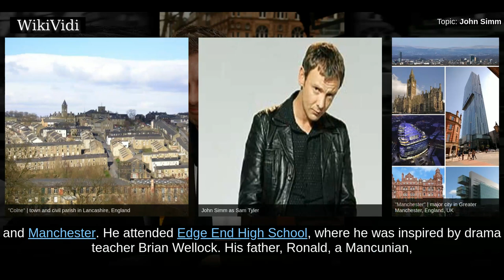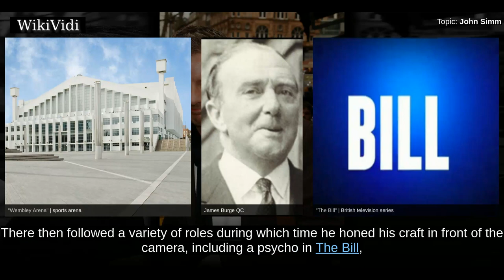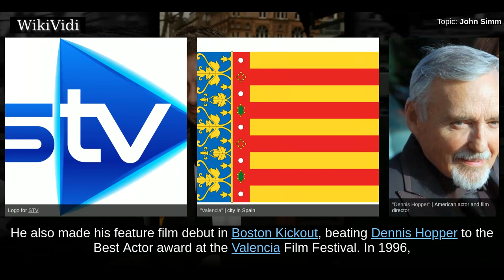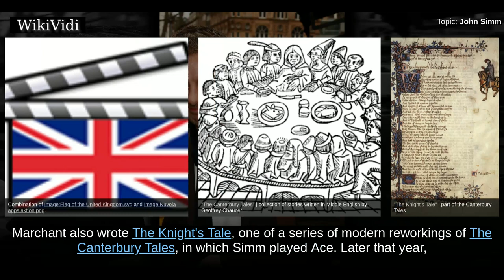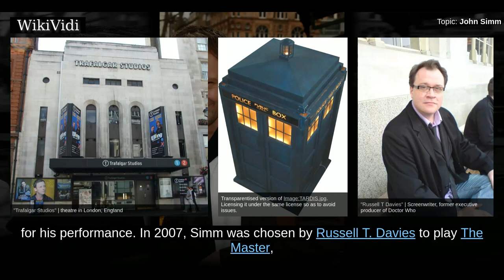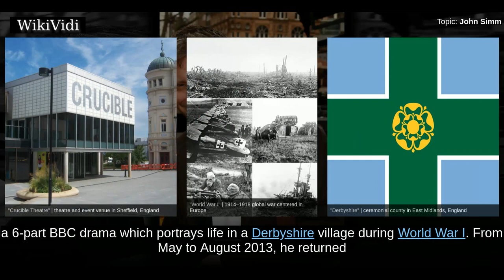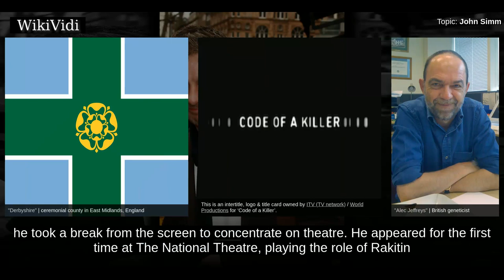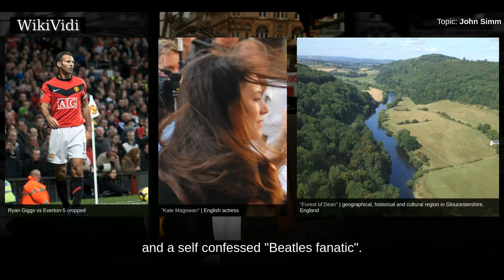JOHN SIMM - WikiVidi Documentary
John Ronald Simm is an English stage and screen actor. He has been nominated twice for the BAFTA Award for Best Actor, and is a Laurence Olivier Award nominee for best actor. He is best known for Life on Mars as Sam Tyler and Doctor Who as The Master. His other television credits include: State of Play, The Lakes, Crime and Punishment, Exile, Prey and Cracker. His films include Wonderland, Everyday, Boston Kickout, Human Traffic, and 24 Hour Party People.

Shortcuts to chapters:
00:00:41: Early life
00:01:44: Career

Copyright WikiVidi.